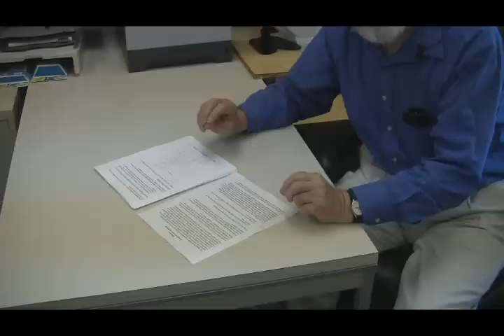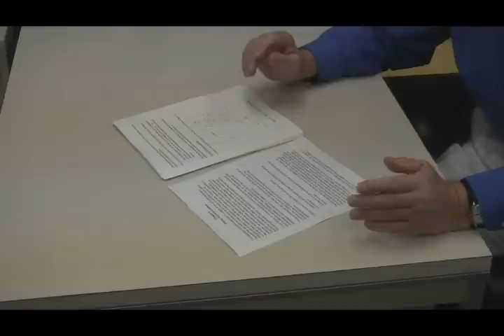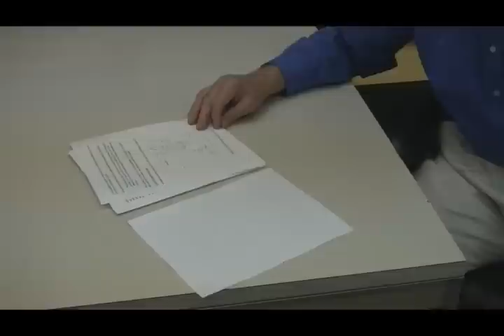Energy Recovery Snubbers with Rudy Severns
Energy Recovery Snubbers. Part of a series of videos on the design of snubber circuits for power electronics by Rudy Severns. Hello. I'm Rudy Severns, and welcome to my office. I'm writing a book on the design of snubber circuits for power electronics. In fact, the book's title will be Snubber Circuits for Power Electronics.

What I'd like to do now is to share with you the contents of one of the chapter so that you get a really good feel for what this book is all about. The book will have a number of chapters on different types of snubbers, on switching, on general advice of component selection.

One of the chapters, which I have a copy of the draft in front of me here, will be on energy recovery type snubbers. Because while the normal dissipated type snubbers are the most commonly used, as soon as the power levels start to go very high particularly in power conversion units above about a kilowatt or so, an awful lot of power can be dissipated in the dissipated resistors for the snubbers.

That power becomes quite significant as the power level goes up. For reasons of both efficiency and thermal management you're going to want, on many occasions, to use a snubber circuit which recovers the energy rather than dissipates it.

By recover it usually means that the energy that would have been dissipated is either delivered to an output load of some kind, or it is back to the input source. In other words, it's put to some useful purpose.

This particular chapter we're talking about here on energy recovery snubbers, goes through and talks about a number of different things, but particularly it also talks in general principles. For example, there are many, many papers that have been written on energy recovery snubbers. Most of them, almost all of them, don't mention the practical problems with energy recovery snubbers in that an energy recovery snubber in its purest form, will have no damping in it because you're trying to have as high efficiency as possible.

Unfortunately what happens is, without any damping you have noise and ringing so that the circuit doesn't behave as you think. One of the things that this chapter is intended to bring out clearly is that you still have to have some dissipated damping in the circuit. What it is, is a balancing act between efficiency and saving as much power as possible, and on the other end, having waveforms which are acceptable from a noise and ringing point of view.

The chapter goes through, for example, start off with an example, turn-off snubbers; energy recovery turn-off snubbers. Then it will go on to energy recovery turn-on snubbers. These are circuits which are working, in one case, at recovering the energy in the snubbing at the end of the switching cycle, and the others at the beginning of the switching cycle.

Then, of course, what is very popular is to try to recover all of the energy and to have snubbing at both the turn-on and the turn-off. This section of the chapter will deal with several examples of energy recovery snubbers which are intended to work at both ends; we call them combination snubbers. It turns out that some of them are fairly simple and some of them are very complex.

The final section of energy recovery snubbers will deal with bridge circuits, or we should say these half-bridge totem poles which can be half-bridge, full bridge, poly-phase, these types of snubbers. These form another class of energy recovery snubbers.

In fact, energy recovery snubbers themselves can be divided into those that use the switch as the energy recovery mechanism, the switch being protected, or those which use an auxiliary switch.

All of this information will be presented in this chapter to give a really good overview of what energy recovery snubbers are all about, and more importantly, practical. What can you expect from an energy recovery snubber? Just how good could it be?

In theory it can be 100%, but in practice maybe 75%-80% of the power loss can be recovered and then you're about there. It actually turns out that the real driver is controlling the circuit waveforms and getting rid of the ringing. The damping, in other words, that's required to be used in there.